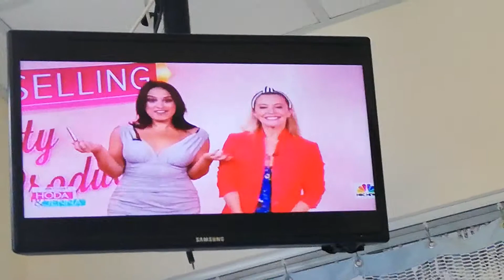HODA & JENNA TODAY - JUNE 20-1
JENNA BUSH-HAGER - BLACK PRINT DRESS
ASHLEY GRAHAM - RED CREW-NECK DRESS